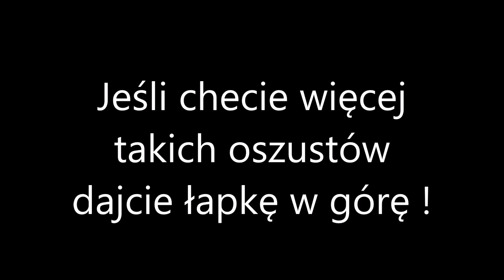Jestę Oszustę #2 - Gdzie Chcesz mieć pokój ? - MCHC.PL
☛  SPODOBAŁ SIĘ FILMIK? ZOSTAW LIKE TO BARDZO
MOTYWUJĘ ☚

SOCIAL MEDIA!